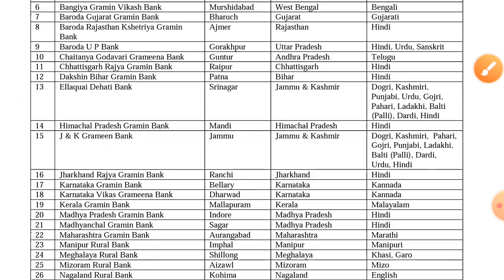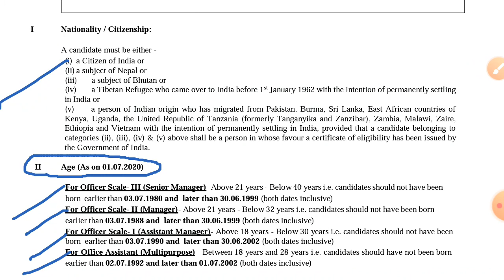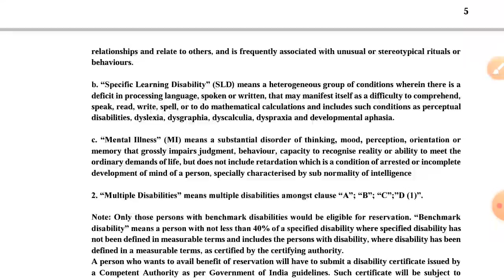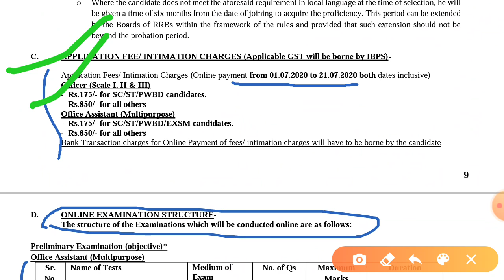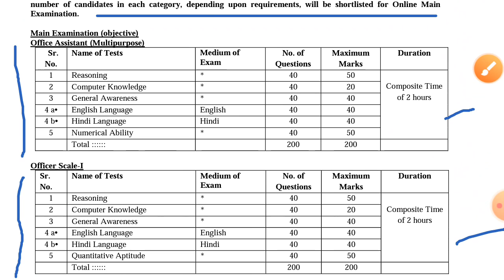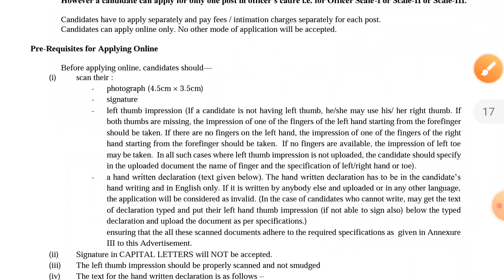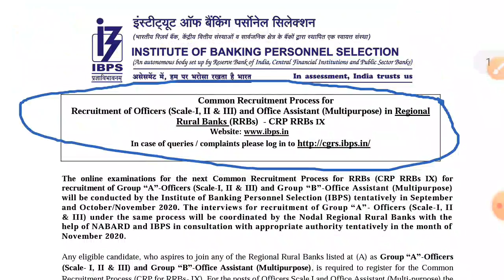ত্রিপুরার গ্রামীণ ব্যাংকের চাকরির খবর 2020 !! Tripura Grameen Bank Recruitment 2020 !! IBPS CRP IX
👉👉ত্রিপুরার গ্রামীণ ব্যাংকের চাকরির খবর 2020 !!  Tripura Grameen Bank recruitment 2020

 👉👉 Hello Satiyo video ko suru se last tak dekiye taki recruitment process app ko samaj me aa sake